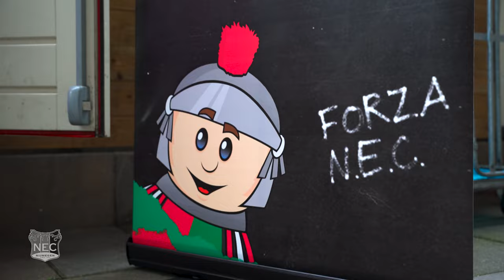🎉 | 𝐒𝐢𝐧𝐭𝐞𝐫𝐤𝐥𝐚𝐚𝐬 𝐤𝐢𝐧𝐝𝐞𝐫𝐦𝐢𝐝𝐝𝐚𝐠 𝐍.𝐄.𝐂. 𝐉𝐮𝐧𝐢𝐨𝐫𝐬 𝐠𝐫𝐨𝐨𝐭 𝐬𝐮𝐜𝐜𝐞𝐬! 🔥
Maar liefst 125 kinderen brachten een bezoek aan Sinterklaas.
Bekijk hier de beelden van de kindermiddag ❤️💚🖤